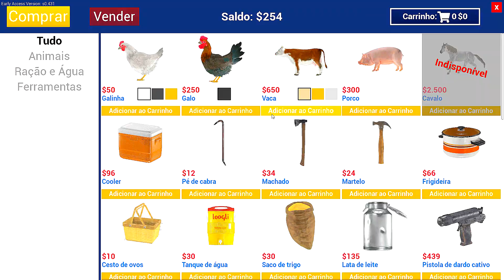Ranch Simulator - O Retorno de Weverson Batata - PT BR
Jogando Ranch SImulator, nova saga do pseud. fazendeiro/dono de sitio Weverson Batata, neste novo jogo onde devo cuidar da casa de um parente falecido.

Construtor. Fazendeiro. Caçador. Comerciante. Ser fazendeiro certamente não é uma tarefa comum. Acha que tem as habilidades necessárias para transformar a fazenda da sua família num verdadeiro rancho no vale? Então está na hora de se mudar para o interior neste simulador de mundo aberto